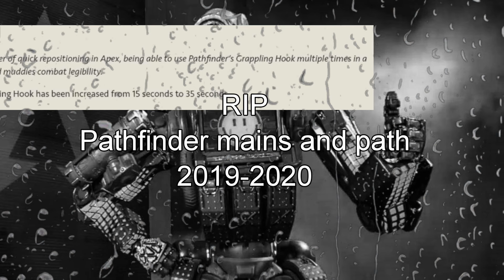Apex_Season_5.EXE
Here a little montage of whats been going on in Apex Legends:
A THICC legend
A THICC map
THICC guns
AND THICC... idk what else

songs i used:

maplestoryBGM floral life
super 3d space jam 64
spider dance ost
Spider Dance remix by holder